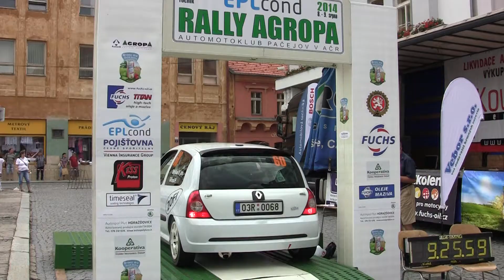EPLcond Rally Agropa Pačejov 2014 | 60 | Václav Stejskal jun. - Petr Glössl